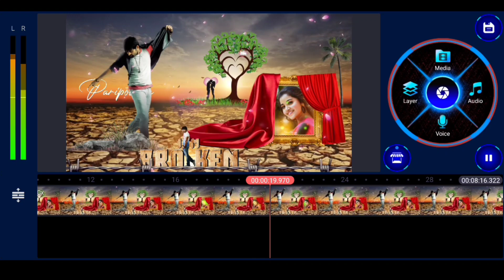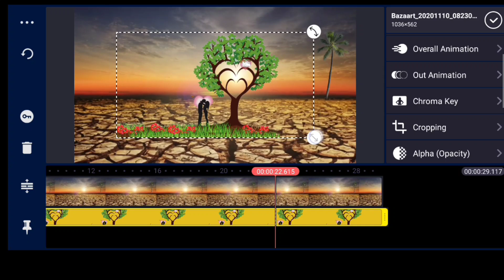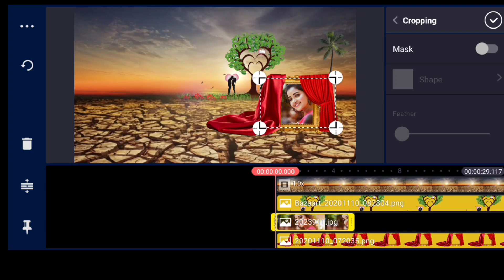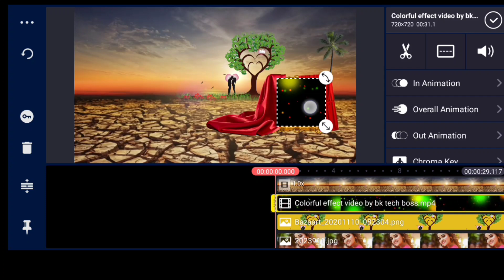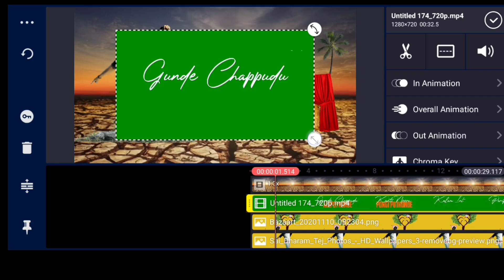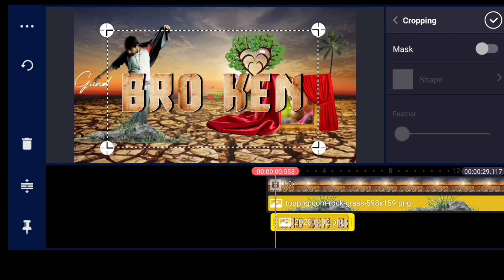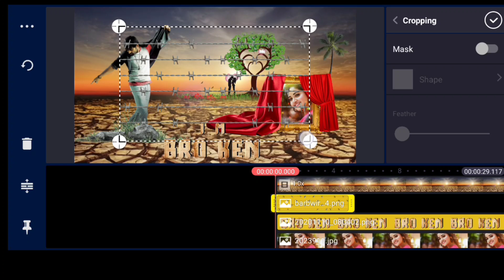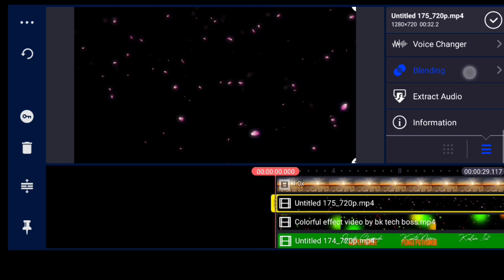new design👌amazing love lyrics WhatsApp status Editing kinemaster trending status editing 2020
new style trending love failure lyrical status 2020 heart touching love status new animation lyrical status Alightmotion Editing video kinemaster trending video editing best photo editing Telugu new trending lyrical status
Telugu editing videos

trending_love_status
Telugu_best_editing